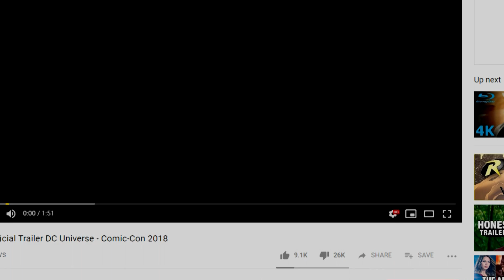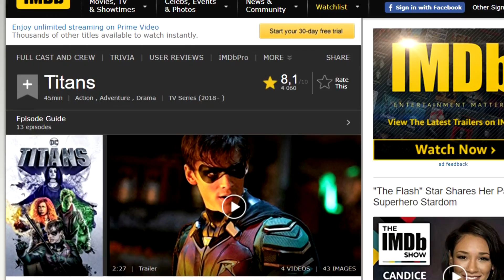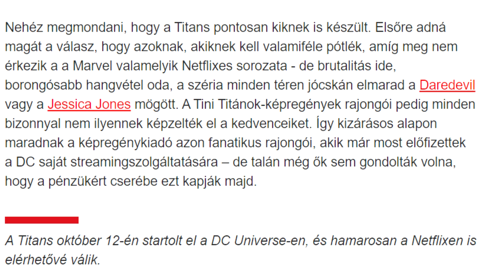Titans - "kritika"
Victor Lesko